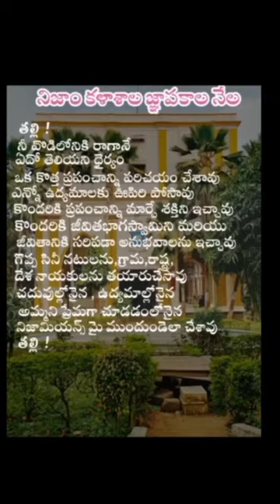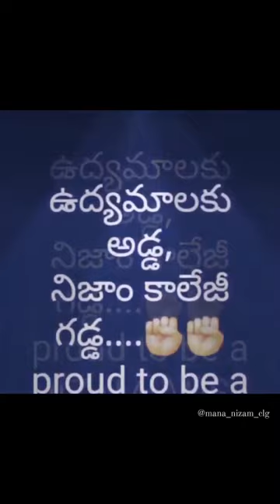||🌐NIZAM COLLEGE||LOVELY♥️ MEMORABLE💖MOMENTS||❤️SWEET❤️MEMORIES||🥰WONDERFUL VIDEOS🥰||SHORT VIDEOS||